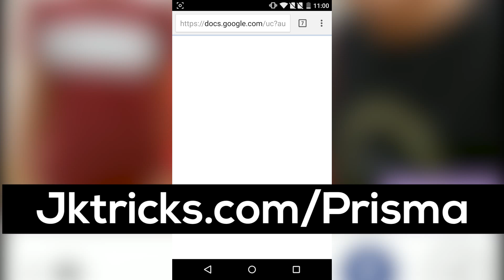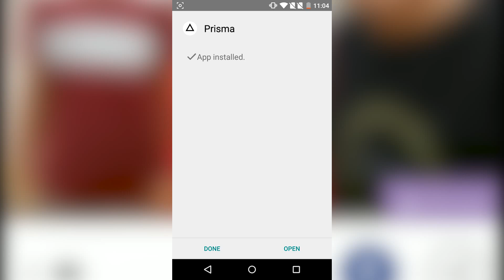How to install PRISMA in Android ✅ 😎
In this video i will show you how you can install official Prisma app on your android phone for free.Prisma is a very cool photo editing app that can totally transform your photos.
Download the apk file from the above link then install it up..
If you get Install blocked error then go to your phone setting then Security then enable unknown sources.
if your prisma for android app is stuck at creating artwork then try restarting your phone reinstalling the app it may solve your problem.